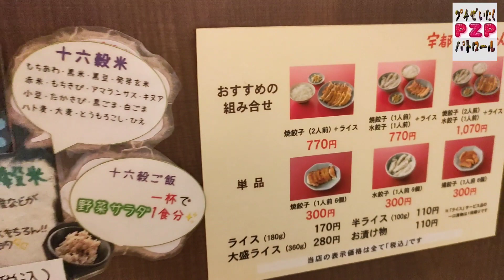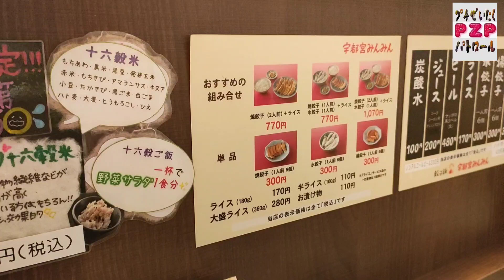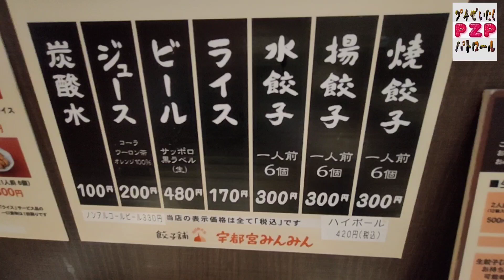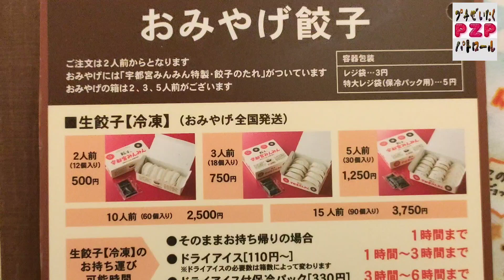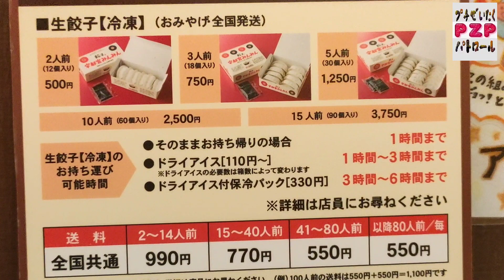宇都宮みんみん 真岡店・焼餃子＋揚餃子＋水餃子（真岡店）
栃木県民が大好きな「みんみん」をパトロールしてみました。学生時代は良く行っていましたが、気が付けばもう何十年も食べていませんでした。